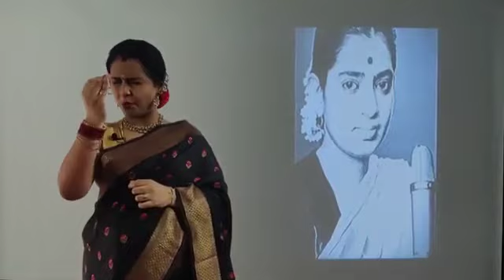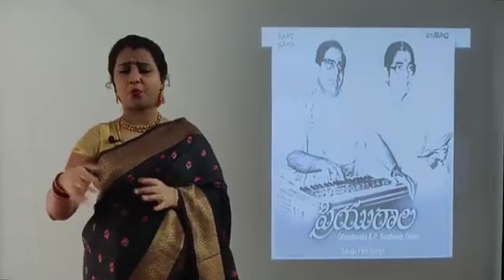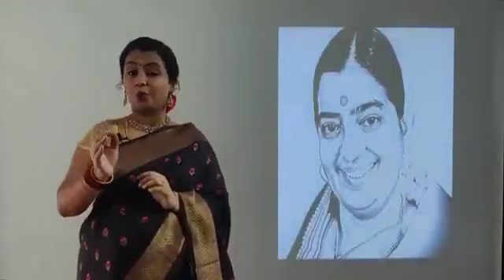Amazing Whistling and beautiful rendition.